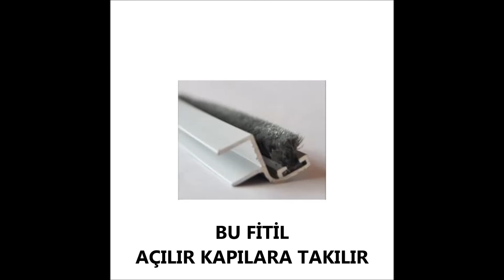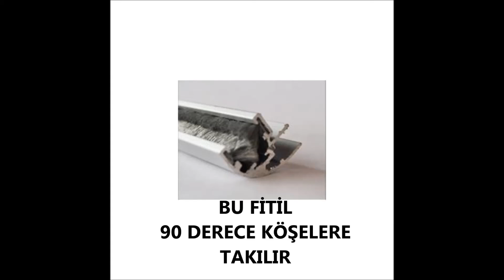CAM BALKON ALÜMİNYUM FİTİL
KATLANIR / CAM BALKON ALÜMİNYUM FİTİL ÜRÜN HAKKINDA

AŞAĞIDAKİ LİNKE TIKLAYIN KOLAYCA ALIŞVERİŞ YAPABİLİRSİNİZ

KULLANIM ALANI                : CAM BALKON ALÜMİNYUM FİTİL / CAMA TAKILIR

ÜRETİM                                  : ALÜMİNYUM ÜRETİM

RENK                                      : ELOKSAL

YARDIMCI MALZEMELER   : 67 X 1000 KIL FİTİL

UYGULAMA MONTAJ          : ÖLÇÜYE GÖRE KESİM YAPILIR ,  SİLİKON İLE CAMA MONTE EDİLİR.

Diğer Kullanıldığı Alanları   : Cam Balkon camlarına, Cam kapılara, Cam bölme sistemlerine tavsiye edildiği yer orta ara camdır.

Askılı vitrin cam sistemlerin orta camlara, ısı yalıtımlı
pvc fitiller, soğuk geçirmeyi önleyen fitiller, cam kapı orta kapama fitili,
Cam Balkon Sisteminde iki cam arasındaki izolasyonu sağlamak için kullanılmaktadır.

8 mm camlar için üretilmekte olup, genellikle Cam Balkon sistemlerinin orta camlarında ve  düz bölümlerinde kullanılmaktadır.

Kirlenmeye, sararmaya artık son . !!! şeffaflık özelliğini kaybetmiş ürünleri alüminyum fitillerle değiştirebilirsiniz.

Cam balkon alüminyum contası belli bir zaman sonra kirlenme ve sararma yapmaz, çünkü uzun ömürlüdür